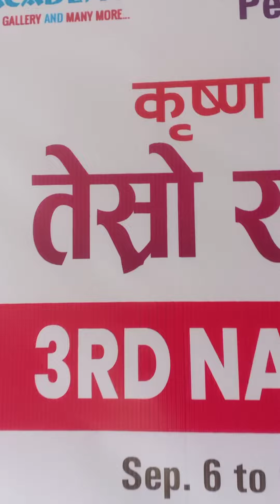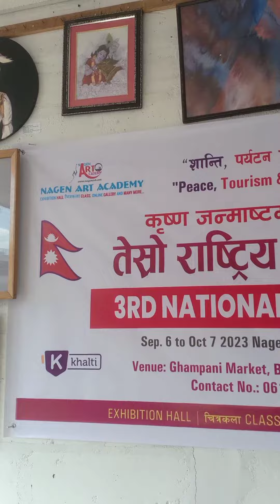पोखरामा २० मिटर लामो चित्रकला प्रर्दशनीमा 3rd National Art Exhibition - 2080 by Nagen Art Academy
सातै प्रदेशका १४ वटा जिल्लाका १ सय ४० जना कलाकारहरुले कोरेका चित्रहरु रहेको यस प्रदर्शनी असोज २० गतेसम्म सञ्चालन हुनेछ ।
यस प्रदर्शनीमा ६ӿ८ ईन्च देखि ५ӿ६५ फिटको बिशाल कलाकृति रहेको र सोको मुल्य १ हजारदेखि १ करोड ५० लाखसम्म रहेको कार्यक्रम संयोजक प्रमिशा सिलवालले जानकारी दिनुभयो ।
 नगेन आर्ट एकेडेमीको आयोजनामा तेस्रो राष्ट्रिय कला प्रदर्शनी शुरु भएको छ । पोखरा–४, चिप्लेढुङ्गा स्थित घामपानी मार्केटमा रहेको एकेडेमीकै हलमा आजबाट चित्रकला प्रदर्शनी सुरु भएको हो । सो प्रदर्शनी कार्यक्रमको समुद्घाटन उद्योग, पर्यटन, वन तथा वातावरण मन्त्री दिपेन्द्र बहादुर थापाले गण्डकी प्रदेशको नक्साको चित्र कोरेर गर्नुभएको छ ।

कार्यक्रमको उद्घाटन गर्दै मन्त्री थापाले कलाकार राष्ट्रको गहना भन्दापनि यो मानव शरीको महत्वपूर्ण अंग आखाँको रुपमा आफुले लिएको बताउनुभएको छ । उहाँले शब्दले बयान गर्न नसकेका धेरै कुराहरु चित्रले बोल्ने गरेको बताउनुभयो । “शान्ति, पर्यटन र कला प्रर्वद्धन” भन्ने मूल उद्देश्यसहित स्थापित यस नगेन आर्ट एकेडेमीले आयोजना गरेको यस चित्रकला प्रदर्शनी कार्यक्रम निकै उत्कृष्ट रहेको बताउँदै आसोज २० गतेसम्म सञ्चालन रहने यस प्रदर्शनी कार्यक्रमको लागि शुभकामनासँगै सफलताको कामना समेत गर्नुभएको छ। त्यस्तै
प्रदर्शनी कार्यक्रममा नेपाल ललितकला एकेडेमीका प्राज्ञ तथा पुर्व सभासद् नगेन सिँहले कलाकार राष्ट्रका गहना होइन अभिन्न अंगका रुपमा घोषणा गर्नुपर्ने माग राख्दै नेपाल ललितकला बिकास बोर्डको आवश्यक भएको र प्रत्येक नगरपालिका तथा गाँउपालिकामा कला विभाग हुनुपर्ने लगाएतका मागहरु राख्नुभयो ।
यस्तै नगेन न्युज पब्लिकेशन प्रा.ली.का अध्यक्ष ज्योती हमालले राज्यले कला तथा कलाकारको सम्मान गर्न नसकेका कारण नेपालबाट कलाकार पलायन हुने अवस्था आएको र पोखरामा कलाको एकेडेमी खोलेर दक्ष कलाकार उत्पादन गर्ने उद्देश्यले नगेन आर्ट एकेडेमी सञ्चालनमा ल्याइएको बताउनुभयो । उहाँले विकसित देशहरुमा प्रत्येक वडामा आर्ट सेन्टर हुने गरेको तर नेपालमा न त आर्ट सेन्टर छ न त आर्ट ग्यालरी नै जसका कारण चित्रकला प्रदशनीमा समस्या भएको भन्दै नगेन आर्ट एकेडेमीले कलाकारले सिर्जना गरेका कला अब कहाँ प्रदर्शर्नी गर्ने भनेर भौतारिनु नपर्ने वातावरण सिर्जना गर्ने विश्वास व्यक्त गर्नु भयो ।
तेस्रो राष्ट्रिय कला प्रदर्शनी आयोजना गर्दासम्म पनि कुनैपनि सरकारी निकाय र यससँग सम्बन्धीत निकायहरुबाट चासो नदिएकोमा दुःख समेत व्यक्त गर्नुभयो । प्रदर्शनी कार्यक्रमको समुद्घाटनमा स्वागत एकेडेमीका सल्लाहकार कृष्ण रानाभाट र धन्यवाद विद्यार्थी शिला घिमिरेले गर्नुभएको थियो ।
यस प्रदर्शनी कार्यक्रमको सहयोगी सस्था पोखरा प्रज्ञा प्रतिष्ठान, खल्ती एप र अफिसियल मिडिया परिचय नेटवर्क रहेको छ ।